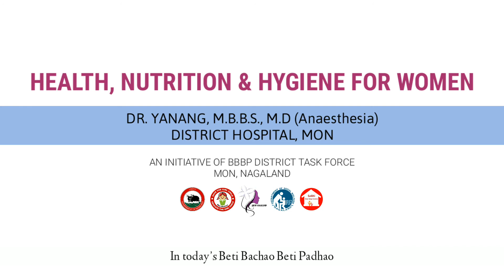HEALTH, NUTRITION & HYGIENE FOR WOMEN | DR. YANANG KONYAK (M.B.B.S., M.D) DISTRICT HOSPITAL, MON